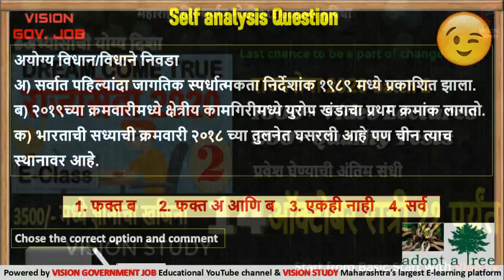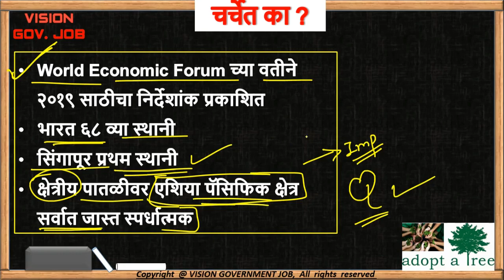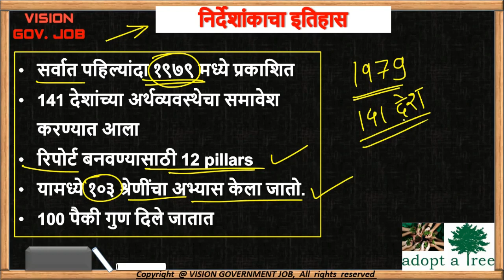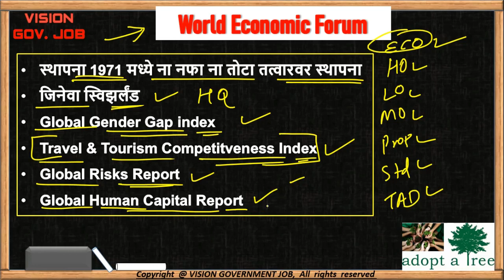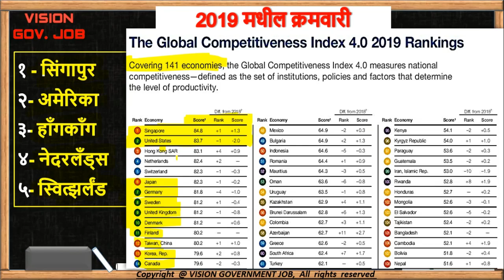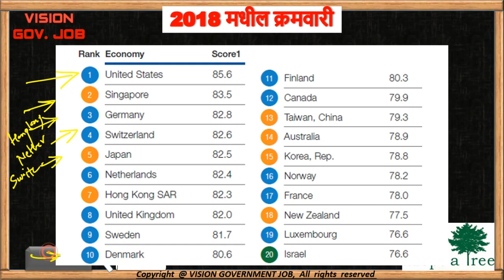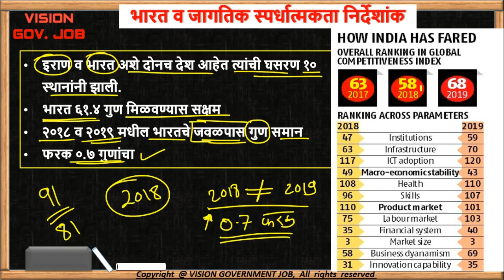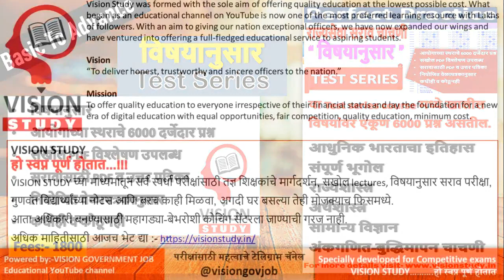MPSC Oriented | जागतिक स्पर्धात्मकता निर्देशांक 2019 Important Report for mpsc upsc